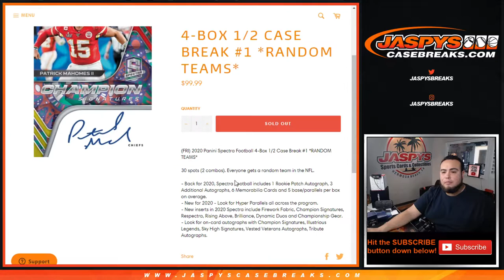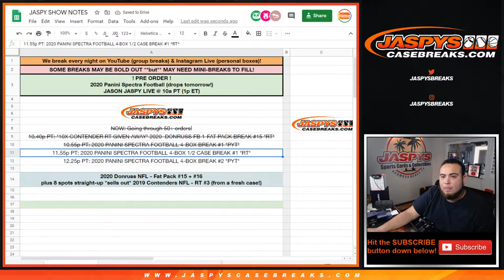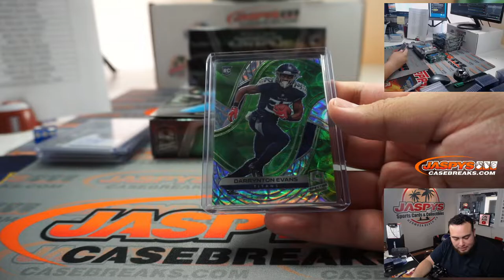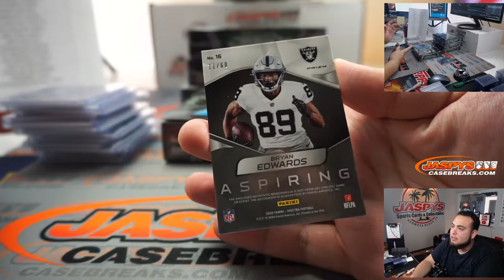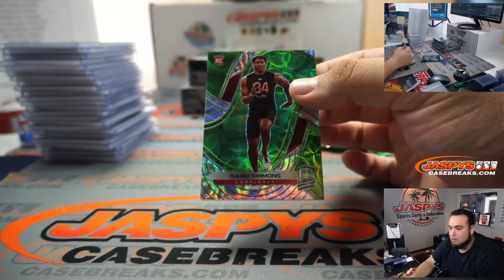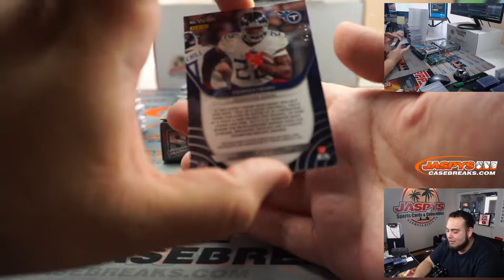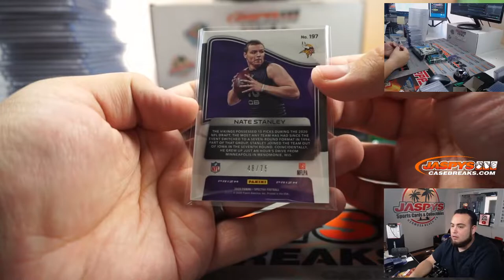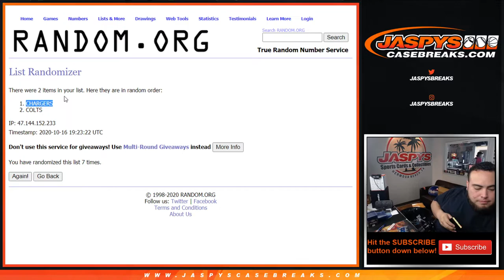MANNING AUTO 2/2!! - FRI. 10/16 - 2020 PANINI SPECTRA FOOTBALL 4-BOX 1/2 CASE BREAK #1 *RT*